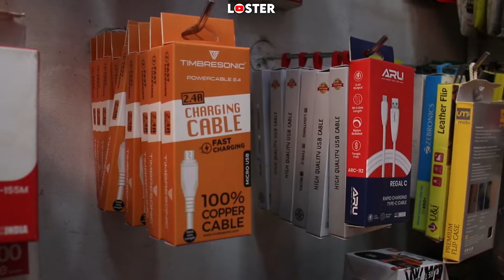Giveaway Alert😍😨 மொபைல் வாங்கினால் Smartwatch, Airpods, BT Neckbands இலவசம், 50% Off, Free Gifts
அனைத்து புதிய மொபைல்களுக்கு Free Smartwatch, Free Airods, Free BT Neckbands, Free Pendrives, Free Mobile Cases Pouches, Free Tempered Glasses, Free Gifts With 6 Month Replacement Warranty 😨😨

5g Mobiles, 4g Mobiles, Oppo, Vivo, PoCo, Samsung, Iphone, Nokia, All Keyboard Mobiles

All Airpods, TWS, BLUETOOTH HEADSET, Wired Headset, BT NECKBANDS, MOBILE Tripods, Selfie Sticks, Usb Cable, Power Banks

Deewali 50% Discount Sales 🔥

EMI Available 😇

📍 Mobile World, கருங்கல்பாளையம்,
Housing Unit OPP, Erode.

Lowest New Mobiles Phones 😨
Cheapest Second Hand Mobiles😰
All Mobile Accessories Available 😨

வணக்கம் நண்பர்களே,  LOSTER யூடியூப் சேனலுக்கு உங்களை வரவேற்கிறோம் 🙏

குறைந்த மற்றும் மலிவான விலையில் புதிய, பயன்படுத்தப்பட்ட (Used Phones)  மொபைல் போன்கள், சாதனங்கள், Headphones, Bluetooth Speakers And Headphones, Airpods, Mobile Cases, Mobile Tempered Glass, ஆகியவற்றை தரமாக பெற மேல் கண்ட கடையின் விலாசத்தை குறிப்பிட்டு உள்ளோம் .

Hello Friends! We welcome you all to our Loster Youtube Channel. In this video, we explain the quality and price range of our used mobile phones.

If you're looking for a shop to buy good quality mobile on a budget? And a Place that gives proper after-sale support? most trusted place to buy the used smartphone at unbelievable wholesale prices

MUSIC DESCRIPTION:

“Funk Guitar Groove” is an energetic, uplifting music with vintage bass guitar, electric guitar and vintage beat.

4G Mobiles Starts From Just 1500₹
New Mobiles Starts From 500₹
Mobile Cases Starts From 50₹
Headphone Starts From 50₹
Mobile Tempered Glass Starts From 60₹
USB And Type C Charger Cable Starts From 100₹

Wholesale Used Mobiles for Less Price📱Second hand Iphone at 4000₹ - EMI & Warranty | Astar Mobiles
வெறும் ₹1000 ரூபாய் Second Hand Mobiles Market in Chennai || பாதிக்கு பாதி விலையில் Used Mobiles